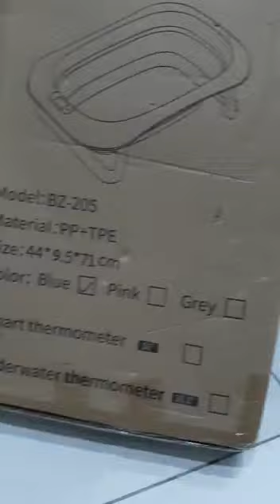Video of unboxing wrong item